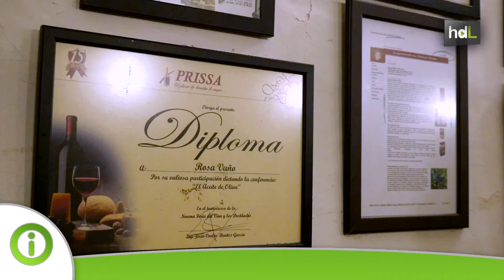HDL Rosa Vañó, aceite de oliva internacional con el diseño de Pau Gasol o Fernando Alonso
Rosa Vañó nació en Madrid, pero con un padre jiennense y una madre almeriense, su ADN es 100 % andaluz. Su vida profesional la llevó primero a Estados Unidos, donde trabajó como ejecutiva para empresas como Warner, Universal y Coca-Cola. Su verdadero máster en marketing fue diseñar una nueva estrategia comercial para Castillo de Canena, marca familiar de aceite de oliva virgen extra, donde ha formado tándem con su hermano, Francisco Vañó, para desarrollar nuevos conceptos asociados a la innovación.